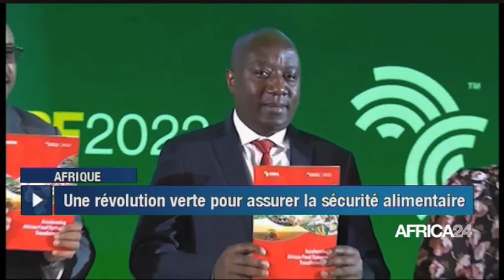Le journal du jeudi 08 septembre 2022 - 19H GMT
Au sommaire de cette édition :
-Burundi : Gervais Ndirakobuca nommé Premier ministre par l'Assemblée Nationale
-Zambie : plus de 45 millions USD détournés pour des salaires fictifs
-Afrique : une révolution verte  pour assurer la sécurité alimentaire
-Afrique : une promesse de 25 milliards USD  pour la résilience agricole